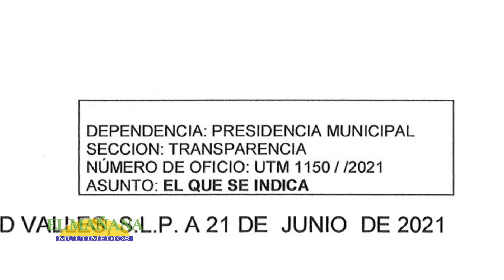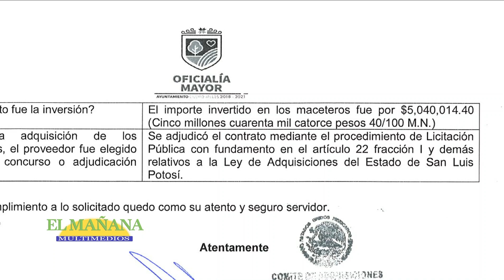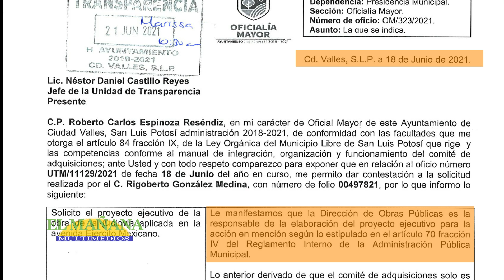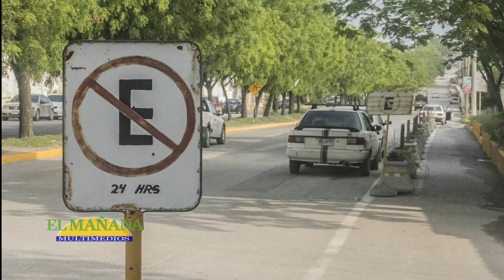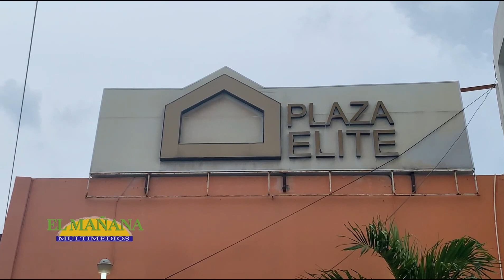La ciclovía, monumento a la corrupción